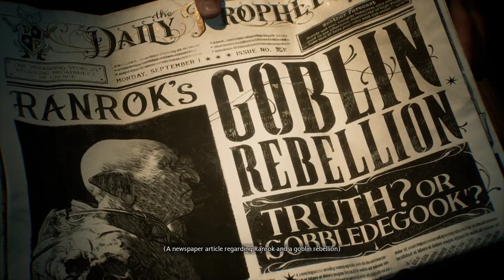HOGWARTS LEGACY PC GAMEPLAY - PART 1|ADVENTURE| 1080P FULL HD |RTX 3060TI | (NO COMMENTARY)